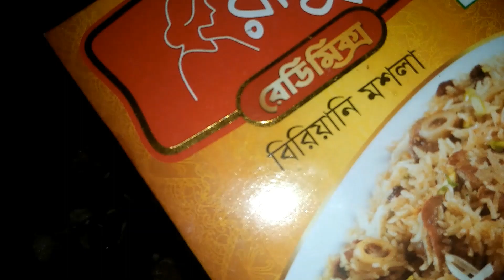ঝটপট করে সহজেই বিরিয়ানি রান্না করলাম। Beef biriyani recipe I